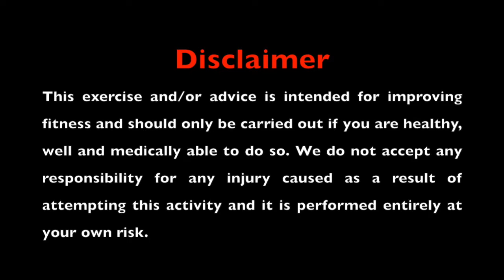Extreme Sports Performance TV | Episode #31 | Catch Up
Think about your network of professional contacts:
-How many people are in it?
-Who are key figures that offer you true value and help contribute towards your professional development?
-When was the last time you communicated with them?
-What have they been up to?
-Do they have any exciting things coming up?
-Could there be any opportunities for you to become involved?

If you are struggling to answer these questions, and you feel they could be valuable to know, then don’t you think you should proactively do something about it? We have recently reached out to key figures in our professional network of business, sports, coaching and lifestyle to arrange going to meet THEM for a coffee!

What’s the point? Well based on recent experiences we have found the following to be a result:
-Good ideas get discussed, helping you to filter out bad ones
-Meetings keep you sharp and on top of what you do
-You stay on their radar which could lead to future opportunities that may present themselves
-Discussing the latest movements, trends and research in your industry positively contributes towards continued professional development
-It’s social, gets you ‘out of the office’ and can act as a good mental break from what you do day to day
-You can feedback what you discussed to other people in your network that has a ripple effect

Have a think about the above and ask yourself honestly, when was the last time I did that? You never know what could come out of it…